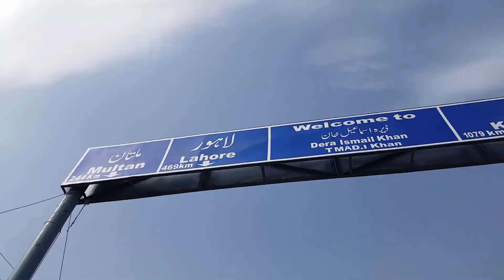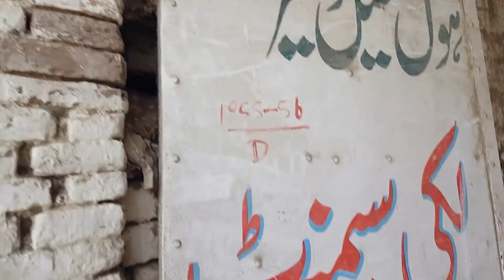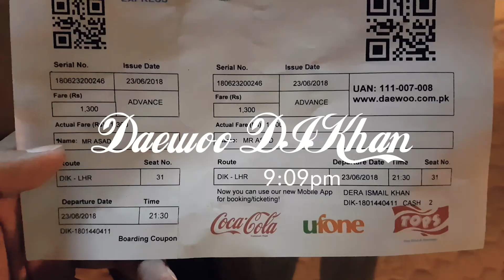WE BACK HOME | TRAVELOGUE | PART 3 | SIALKOT | DERA ISMAIL KHAN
Part 3 of our journey will include our departure from our home to the city and then back to sialkot. We visited Main Bazar DIK and also went to River Indus. See the full video for it.

This is the last part of the travelogue. I'll see you in Sialkot.